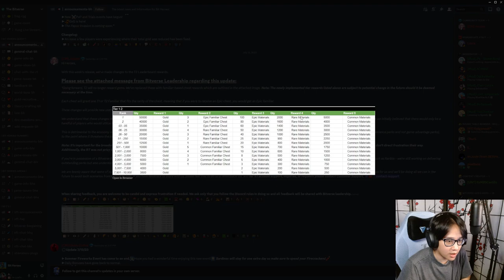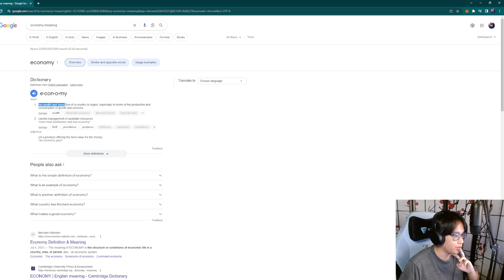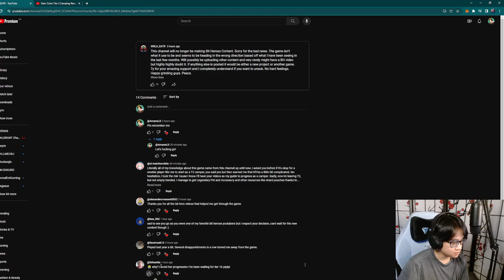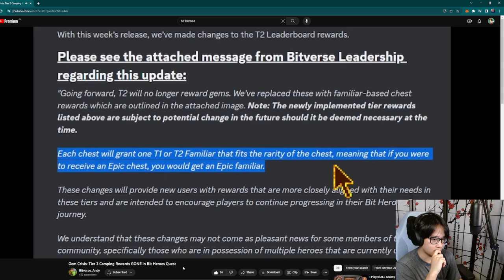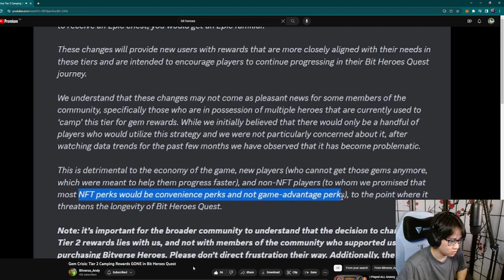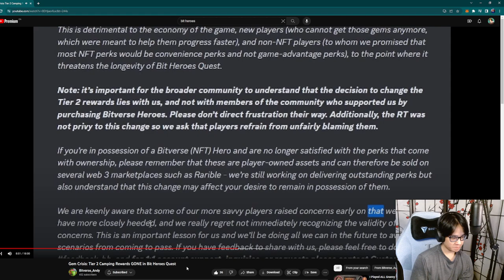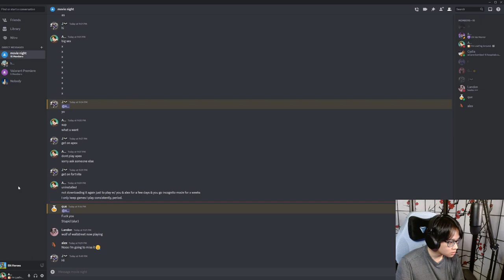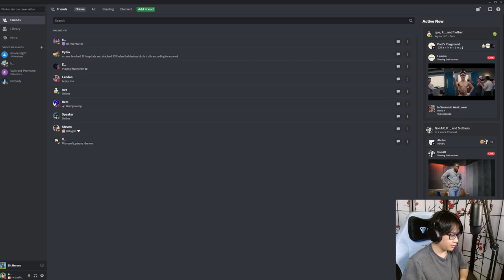T2 Camping is Dead.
Hope you guys did enjoy this video & if you guys did, make sure to: